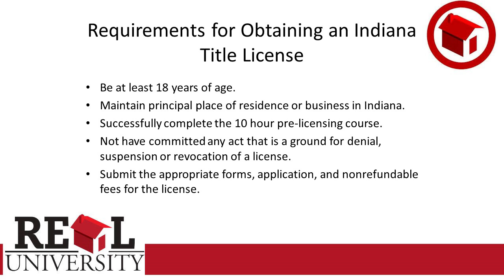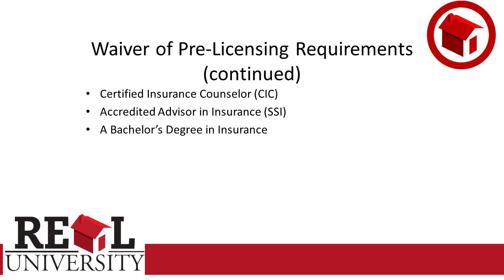Principles of Title Insurance - Administrative Laws 12